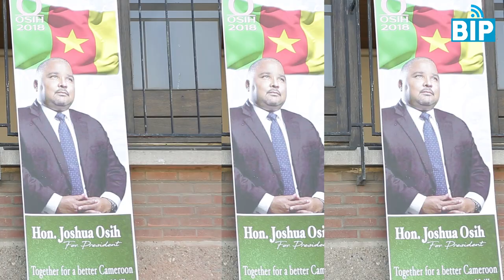Joshua OSHI rencontre la diaspora camerounaise de Belgique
A 2 mois et 3 semaines de l’élection présidentielle camerounaise, le Candidat du Social Democratic Front (SDF), Joshua Osih était en tournée en Europe et particulièrement dans la capitale européenne, Bruxelles, où il a rencontré la diaspora camerounaise. C’était jeudi 12 juillet 2018. L’objectif était clair: échanger, répondre aux multiples, questions des camerounais et amis du Cameroun, mais surtout, recueillir les contributions des uns et des autres en terme d’idées novatrices, de réflexions, dans l’élaboration de son programme de société q se veut participatif, pour la construction du Cameroun. Ghislain ZOBIYO